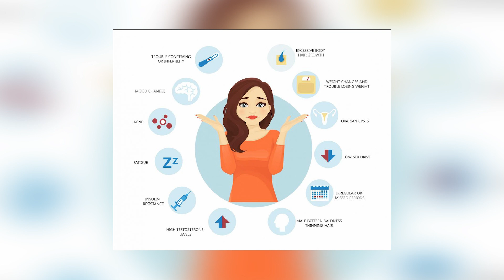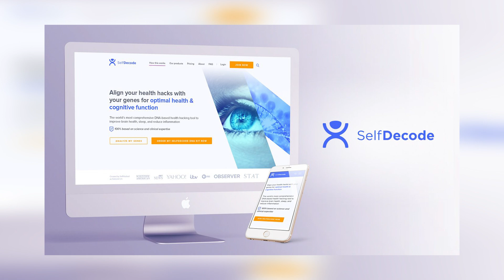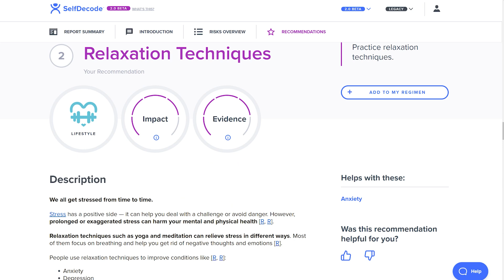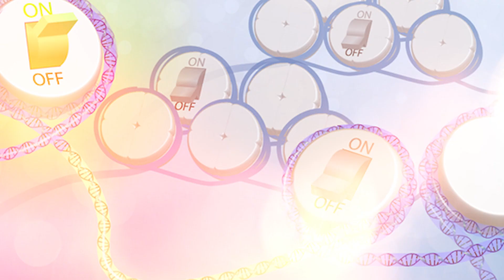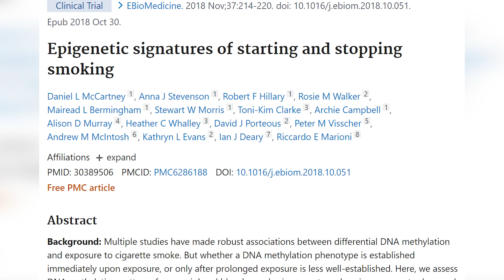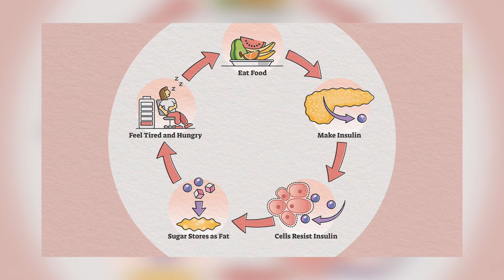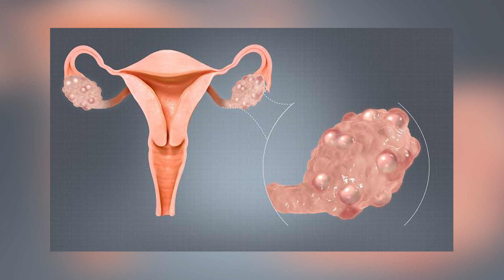Is PCOS Genetic?! (What Causes Polycystic Ovarian Syndrome?)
Is PCOS genetic? Or is it caused by lifestyle choices? Are there genes linked to PCOS? 𝗖𝗟𝗜𝗖𝗞 𝗧𝗢 𝗥𝗘𝗔𝗗 𝗠𝗢𝗥𝗘 ↓

☆ 𝘾𝙊𝘼𝘾𝙃𝙄𝙉𝙂 ☆
Insulin Resistance Masterclass + Meal Plan

☆ 𝙆𝘼𝙄𝙏 𝙍𝙀𝘾𝙊𝙈𝙈𝙀𝙉𝘿𝙎 ☆
BEEF LIVER CAPSULES

0:00 Intro
2:45 Genetics and PCOS
3:33 Testing for the genes
5:26 Lifestyle and PCOS